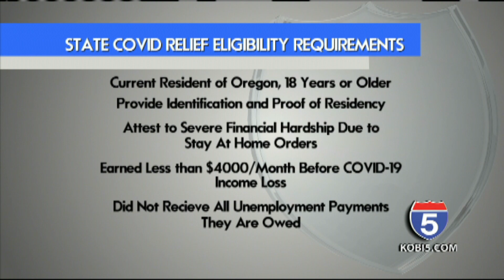Southern Oregonians line up to get $500 COVID relief check